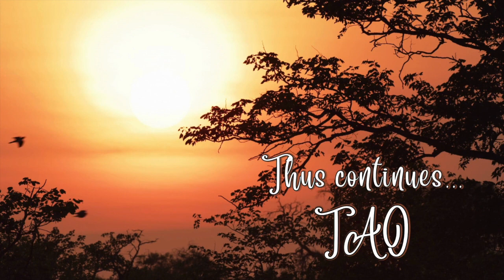Tao Overflows - Awareness Is Total Acceptability